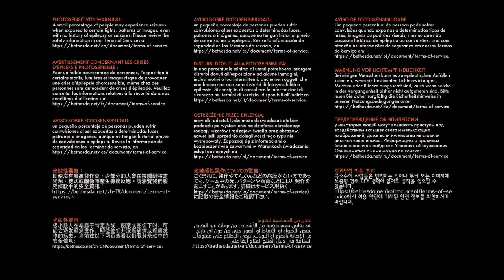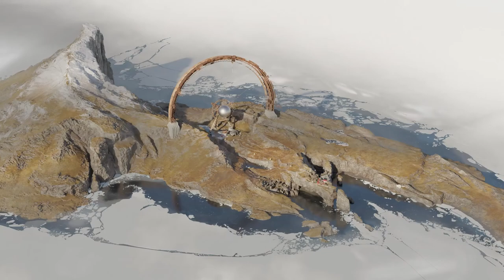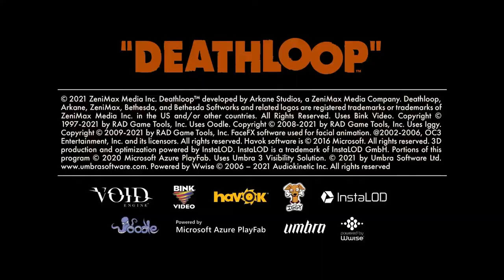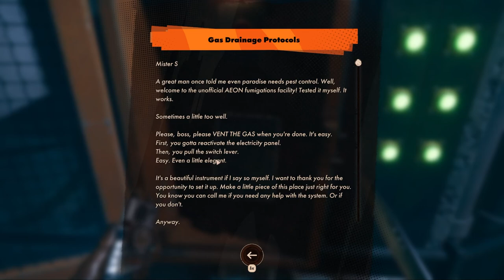DEATHLOOP - Radio Silence, Sidequests (Part 10)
0:00 Intro
02:48 The Complex - Morning (Radio Silence: Divert the Power)
13:32 Fristad Rock - Noon (Radio Silence: Search Sova Station)
23:55 The Complex - Morning (Radio Silence: Divert the Power)
33:44 Karl's Bay - Noon (Radio Silence: Search Akkar Station)
50:40 Updaam - Evening (Radio Silence: Open the RAK)
1:05:56 Updaam - Morning (Sidequest: Checking the Library)
1:23:28 Updaam - Noon (Sidequest: The Safe in the Library)
1:33:38 Updaam - Noon (Sidequest: Charlie's Workshop)
1:47:59 Fristad Rock - Morning (Sidequest: Getting a Classpass)
1:51:43 Updaam - Noon (Sidequest: Classpass for Charlie's Workshop)
1:58:20 Updaam - Noon (What Wenjies Want: Visit 2-BIT)
2:18:09 Fristad Rock - Afternoon (Sidequest: Gas Chamber Boathouse)
2:26:40 Fristad Rock - Afternoon (Sidequest: Additional 2-BIT Commands)